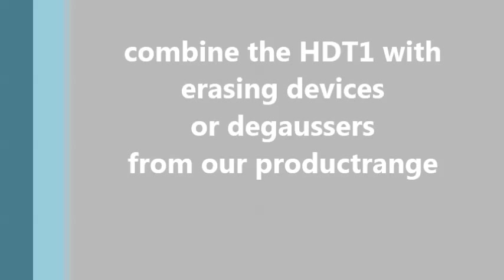HDT1 Harddisk Terminator.mp4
Destroy your harddisks very easy. All hdd´s with a height up to 2.8 cm can be destroyed.
Just pull the handle and destroy the harddisk. Almost everybody can use this tool and create a power of more than 4 tons. We want to show that you can totally destroy the HDD but for sure you do not need to punch so many holes to destroy a harddisk ! Enjoy the video. Contact ADR for all your questions.